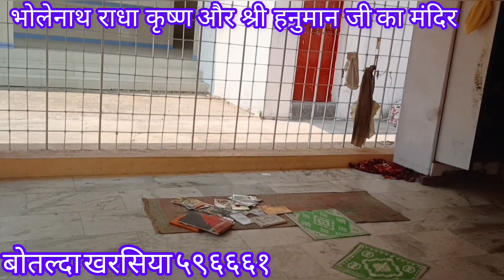बोतल्दा खरसिया के भोलेनाथ राधा कृष्ण और श्री हनुमान जी का शानदार मंदिर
:- Batala kharsiya ka Bholenath Radha Krishna aur Shri Hanuman ji ka mandir
:- Bholenath ji ka mandir botal da kharsiya
:- Radha Krishna ji ka mandir botal da kharsiya
:- Hanuman ji ka mandir botal da
:-botal da kharsiya Hanuman ji ka mandir

from 👉 kharsia raigarh CG